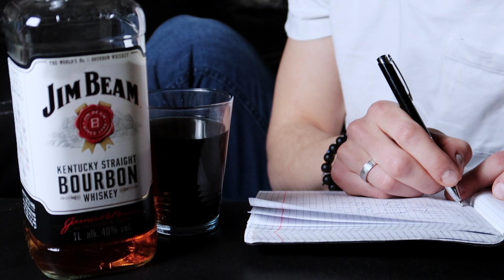Andrzej Wojkowski- W CISZY (Official Video)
W CISZY zawsze jesteśmy sami, chcemy w niej pozostać najdłużej jak tylko się da, bo tylko tam jesteśmy spokojni.
W CISZY jestem zawsze wtedy kiedy jest mi źle, kiedy coś nie idzie po mojej myśli, kiedy ktoś mnie zrani, kiedy wali mi się cały świat.
W CISZY zostawię to co było złe...

Kuba- Dziękuję za mój pierwszy w życiu Videoclip (było cięzko, ale jestem zadowolony ;) )
Iza- Dziękuję za super sesję okładkową, motywację i inspirację (i bycie dymiarką :P)
Marta- Dziękuję za WSZYSTKO po prostu wszystko (LOVE YOU FOREVER)
i Wam wszystkim, którzy we mnie wierzycie i wspieracie to co robię najlepiej jak tylko umiem też DZIĘKUJĘ!
Dziękuję również wszystkim osobom, bez których nie powstałaby ta płyta, mimo tego że sprawiliście mi ból, to po to właśnie pojawiliście się w moim życiu - abym zrozumiał siebie.
Muszę z tym jakoś żyć, bo życie jest jednak piękne, mimo niepowodzeń i tych złych chwil.
I pamiętajcie, bądźcie zawsze zgodni z samym sobą i z tym, co czujecie.
Po wydaniu płyty moim kolejnym marzeniem jest to, aby dotarła do jak największej liczby osób, bo moim celem jest przekazanie tego co dla mnie najważniejsze, czyli prawdy o NIM I O NICH.